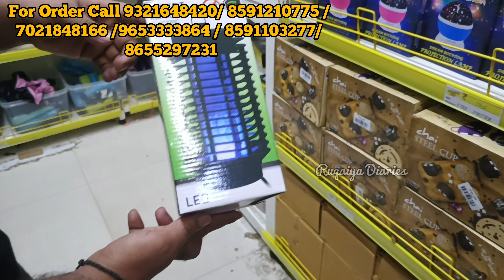Crawford Market | Sasti Dukan | Mumbai ki Sabse Sasti Dukaan | Biggest Wholesale & Retail Market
Today my video is all about a crawford market ki sab sasti dukan . Which is a huge wholesale/retail market of any product like stationary, crockery, bags, luggages, cake making ingredients and equipment, craft supply, artificial plants, fruits, pets, garments, organisers etc..

📍Safa Center floor 5th,
Safa Center Sheikh Memon Street Near Badshah Colddrink Jummah masjid lane Crawford Market
Mumbai 400002 📍

📱For Online Order/Inquiry -

TIMINGS🕔
🛒SHOP TIMING- 11 AM TO 7 PM
📲 ONLINE ORDER

Contact  - Khan Ruqaiya 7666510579  (वीडियो बनने के लिए )